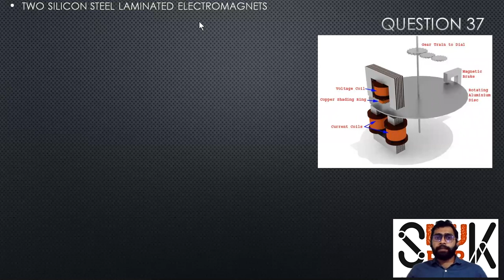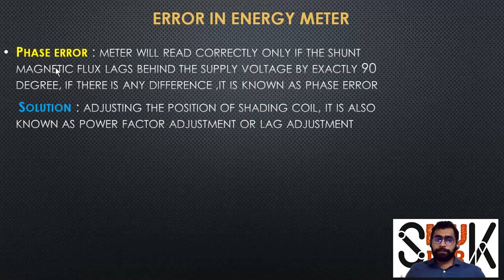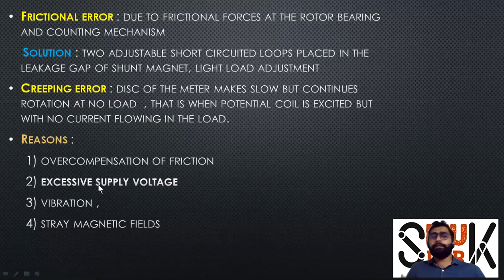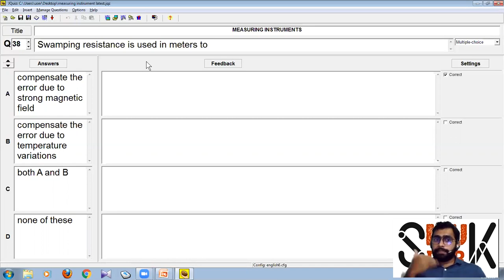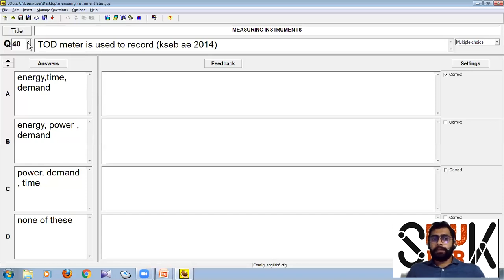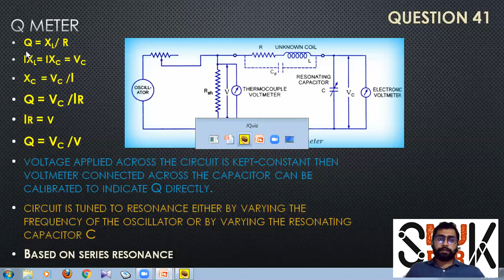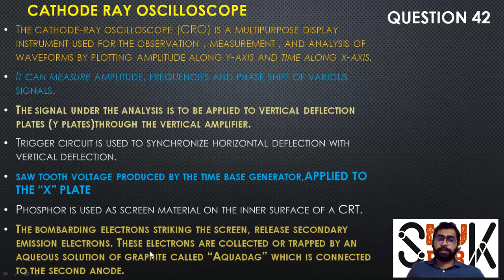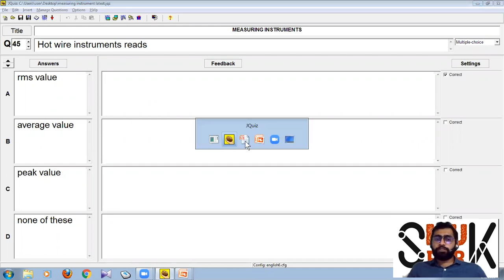Kseb |Assistant Engineer |Sub Engineer |Electrical Measuring Instruments |Question Analysis |Part 5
For Daily Notes and Model Exam

This channel includes Previously and frequently asked KPSC Electrical Engineering objective questions and analysis